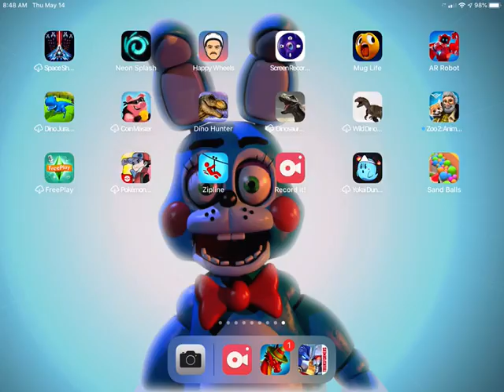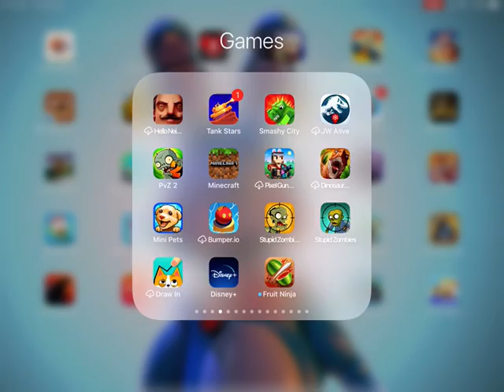Me and cooper play Minecraft